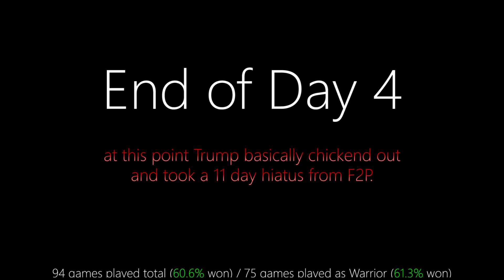Hearthstone: F2P of the Old Gods #10 - The Climb Continues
After taking an 11 day hiatus from F2P Trump is finally back on track!

F2P: getting to legend rank without paying a single buck!
Games played on the 7th  and 18th of July.

Sorry for bad audio/lighting. Trump just moved to Texas.

00:00 - vs Astral Communion Druid
03:51 - vs Miracle Rogue
08:45 - vs Midrange Warrior
11:20 - vs Midrange Hunter
13:57 - vs Miracle Rogue
19:02 - vs Zoolock
23:38 - vs C'Thun Warrior
28:13 - vs Druid

♪ Outro music from the Hearthstone soundtrack